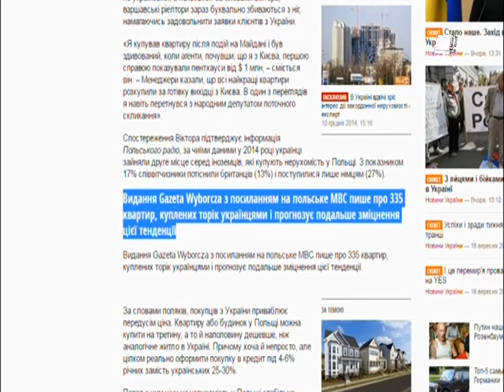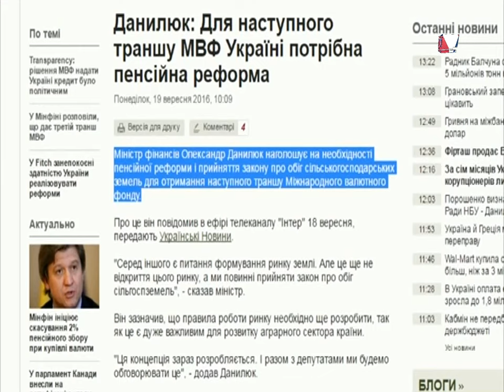Олег Соскин- О коррупции власти Украины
Олег Соскин— украинский политический деятель, экономист и политолог, лидер украинской консервативной партии.